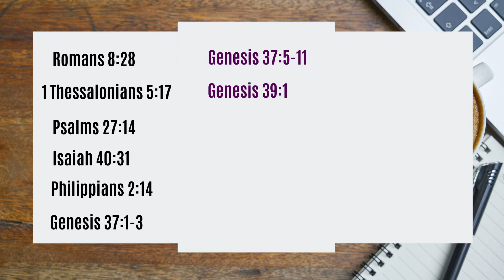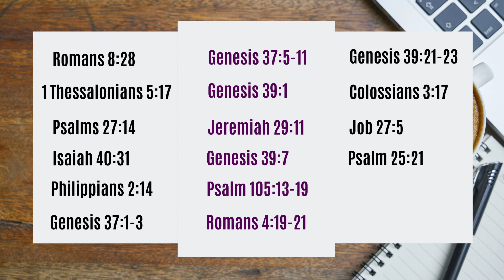Zoom Service Soundbite | 13th December 2020 | WoFC Online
In this week's message, Pastor Niyi speaks about the importance of a good attitude while waiting on the Lord.

The Word of Faith Centre is a growing and family focused church located in Luton and Bedford. We are part of The Apostolic Church UK.